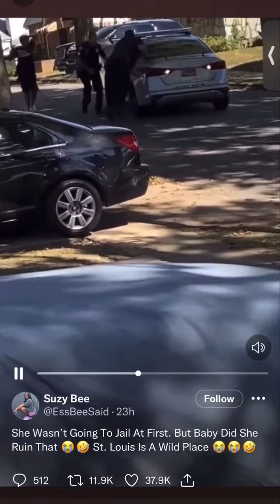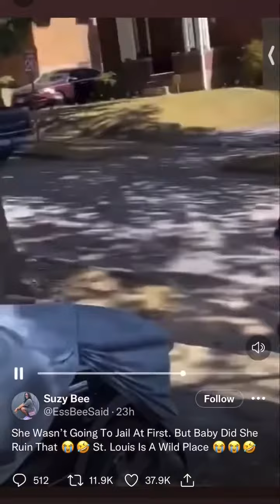Taking a Cop Car for A Joy Ride and then Crashing it! HA